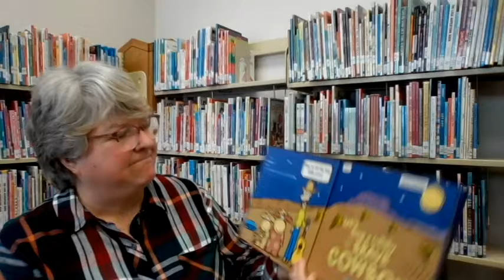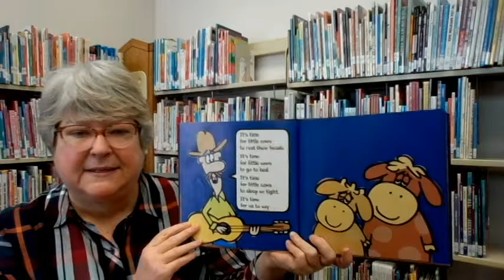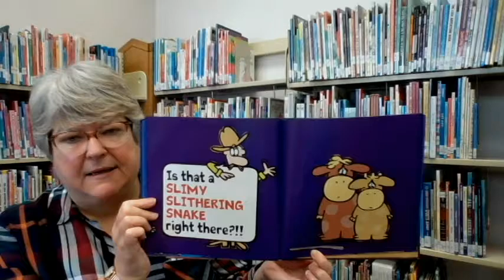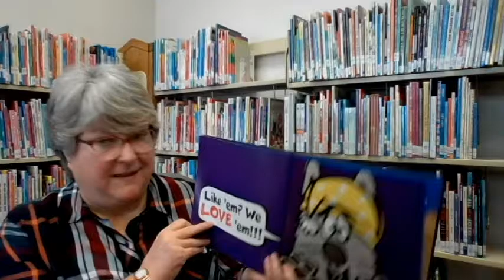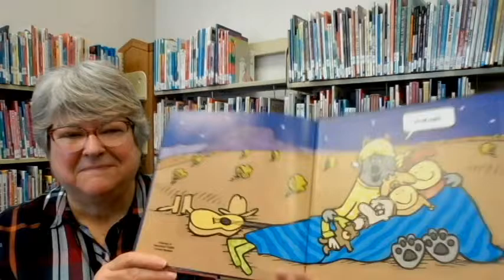Let's sing a lullaby with the brave cowboy